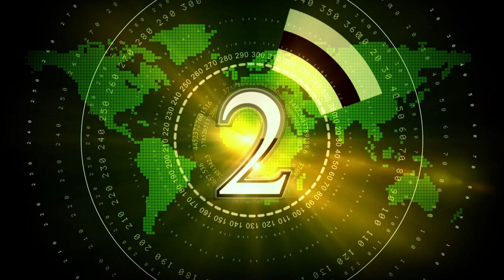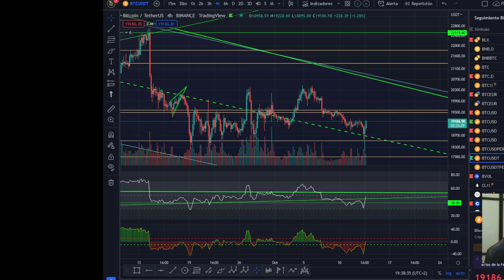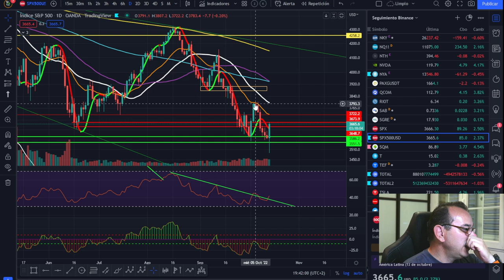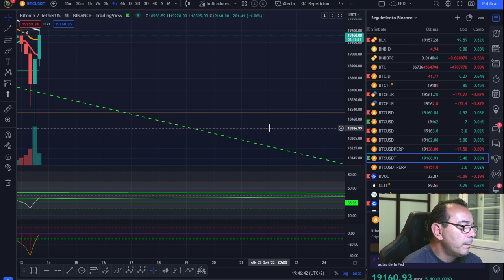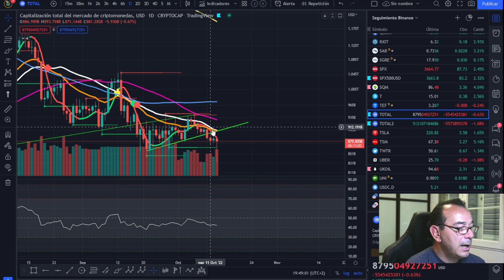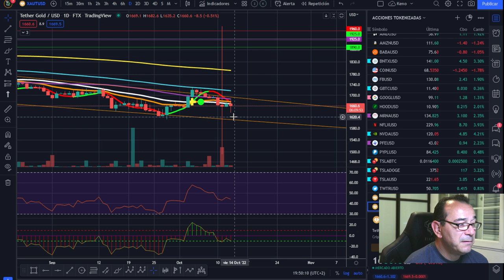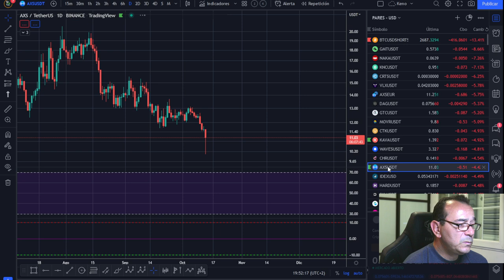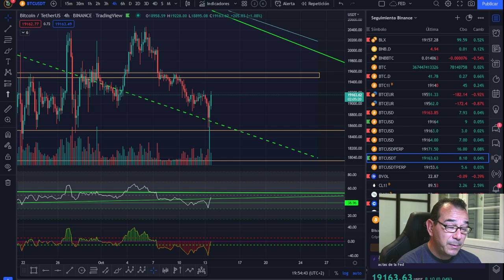🚀 BITCOIN ADELANTA HALLOWEEN 🩸🩸🩸¿TRUCO O TRATO? ¿TRAMPA O VERDAD?💩💩💩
🚀 BITCOIN💵💵💵 ¡LA MEJOR INVERSIÓN DE LA DÉCADA! 💵💵💵🚀 BITCOIN ADELANTA HALLOWEEN 🩸🩸🩸¿TRUCO O TRATO? ¿TRAMPA O VERDAD?💩💩💩